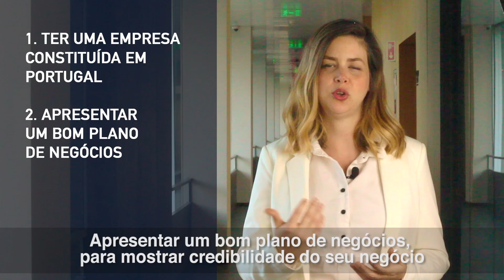Abrir negócio em Portugal, requisitos e visto.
Abrir um negócio em Portuga dá direto à visto?

Entenda quais são os principais requisitos e como solicitar um visto para empreender em Portugal.